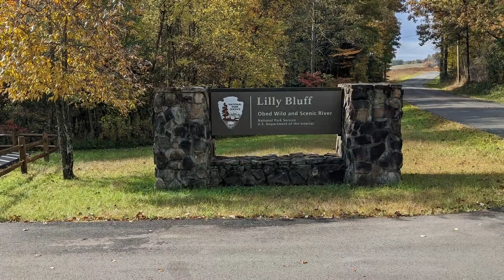Its Fall along the Obed River in Tennessee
Lilly Overlook and Jett Bridge Clear Creek along the Obed River